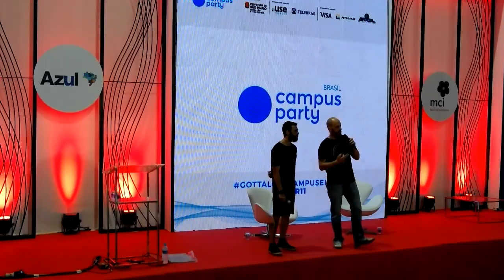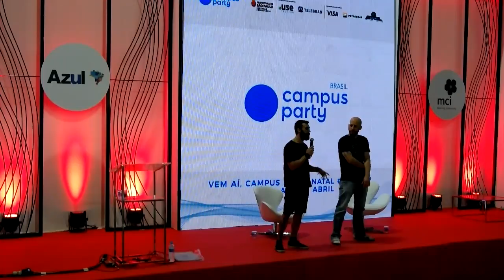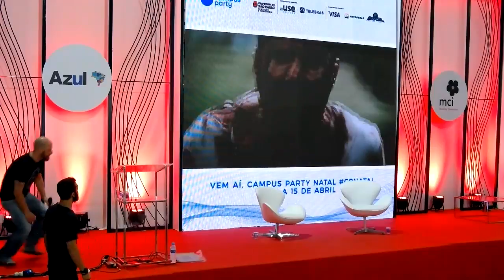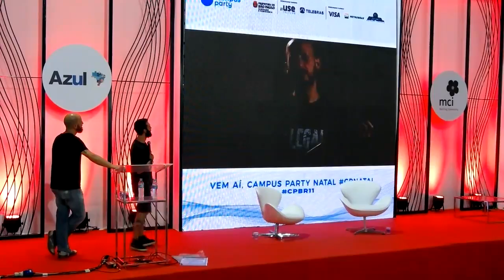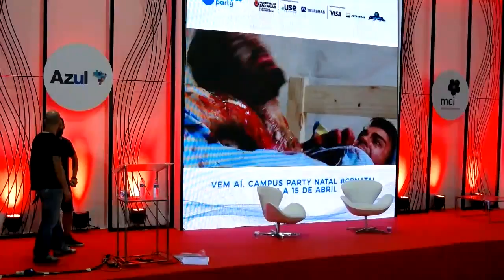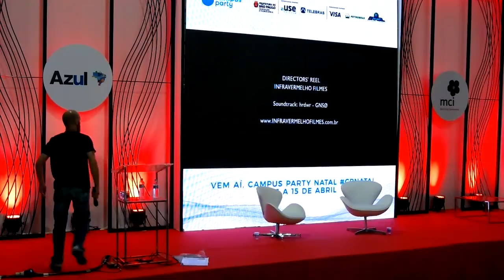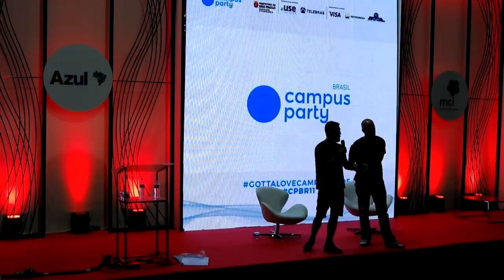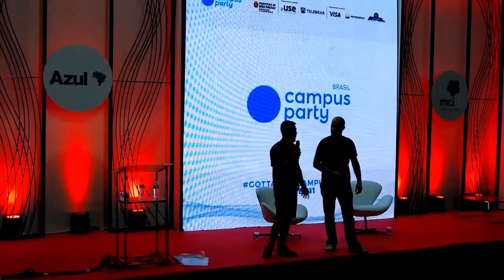CPBR11 - Palco Creativity - 01/02/2018 12:00 - 13:00 - Cinema independente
Kapel Furman - Cineasta, Artista Plástico e Diretor de Efeitos Especiais, Kapel atua profissionalmente na área desde 1997. Formado em Cinema e especialista em cenas de violência e cinema fantástico. Com créditos em 61 longas. Foi indicado ao prêmio de Melhores Efeitos Especiais da Academia Brasileira de Cinema pelos filmes O Cheiro do Ralo; Encarnação do Demônio e Broder. Seu trabalho com efeitos especiais foi considerado pela crítica do jornal Folha de São Paulo como responsável pela modernização estética da violência em “Encarnação do Demônio”. Seu primeiro longa como diretor, “Pólvora Negra”, foi descrito pelo curador do renomado festival Fantastic Fest (Austin, Tx, EUA) como “(...) com tiros suficientes para deixar Sam Pechinpah orgulhoso”. A organização do festival de SITGES (Espanha) comentou que o curta “S.W. Metaxu”, escrito e dirigido por Kapel, “Explodiu nossas mentes aqui”. Em 2016 produziu e dirigiu, junto com Armando Fonseca, o longa “A Percepção do Medo”, considerado pelo site “The peoples movies” como um dos 25 longas de terror mais esperados de 2016. Kapel é um dos apresentadores da série Cinelab do Canal Universal/NBC e Syfy, em sua 4a temporada e exibido em 10 países. Em 2018 está na preparação da série SKULL.